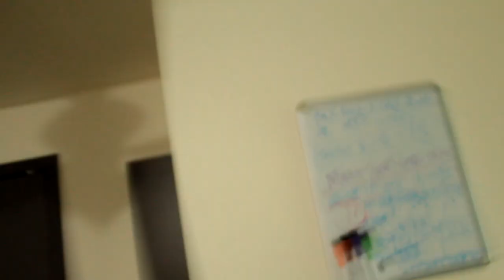t caught the real knuckles on my Drone! *Insane*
stay tune for more content this week and next!